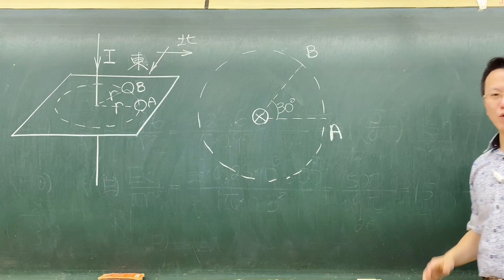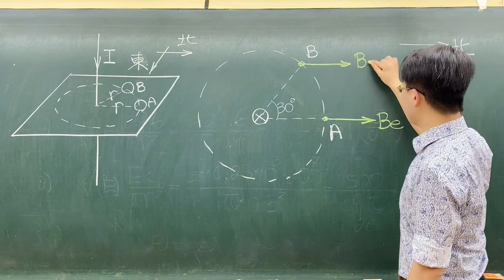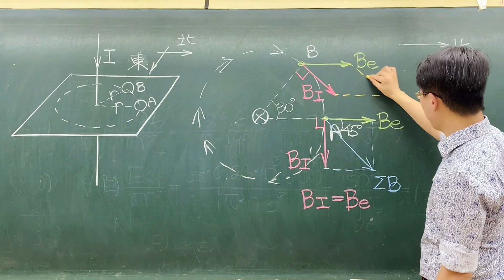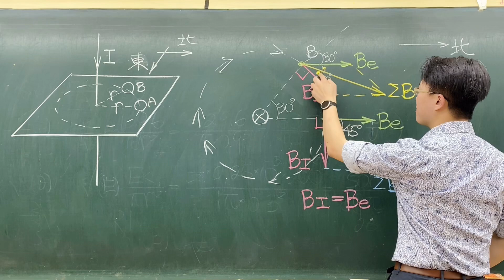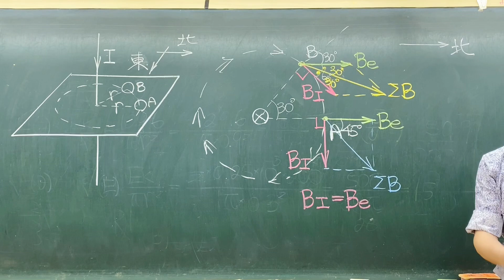111學測北模自然科物理第5題-有一平行地面放置的塑膠平板,中間有一小孔,一長直導線穿過此孔並垂直此塑膠平板的平面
有一平行地面放置的塑膠平板,中間有一小孔,一長直導線穿過此孔並垂直此塑膠平板的平面,在距離半徑r處放置兩個指南針A與B,虛線圓中心處為導線,指南針A與B的放置位置如圖2所示。當導線未通入垂直進入塑膠平板的向下電流I時,指南針A與B的指針方向原本指向北方;當導線通電流後,A指針偏轉了45°,B指針偏轉了 0,試問∂為多少?(指的是指針與北方的夾角)
(A) 10°
(B) 15°
(D) 25°
(E) 30°